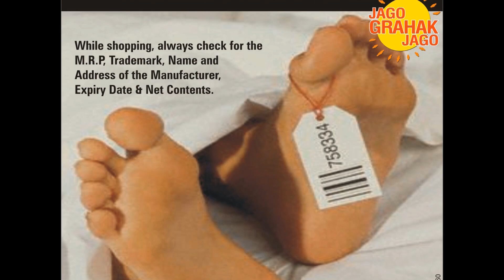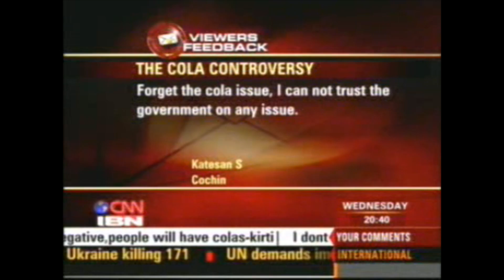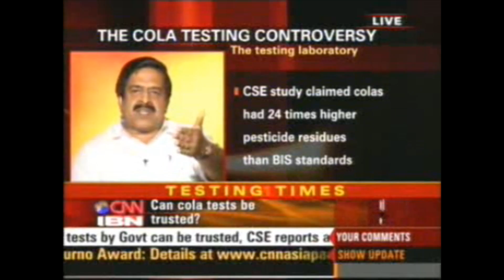Pesticides Cola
This discussion is about the Cola Testing Controversy with Mrs. Sunita Narain, Director Center of Science Environment, Mr. Ramesh Chainithala State Congress President & Member of Joint Parliament Committee soft drink and Prof.S.R.Khanna from Consumer Voice.